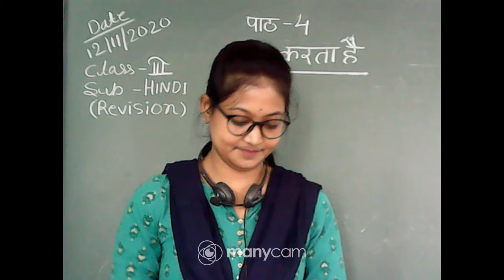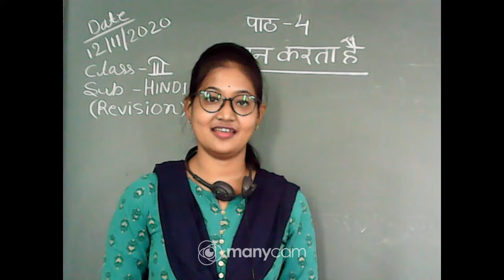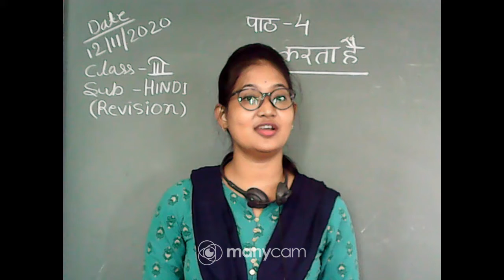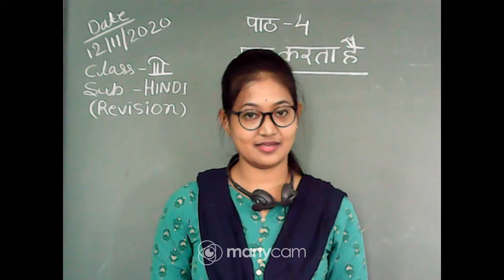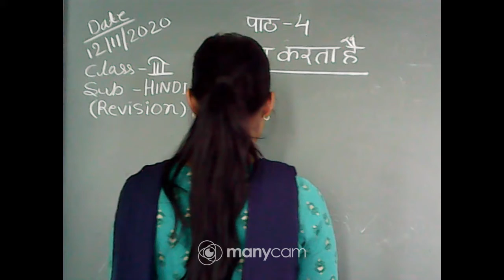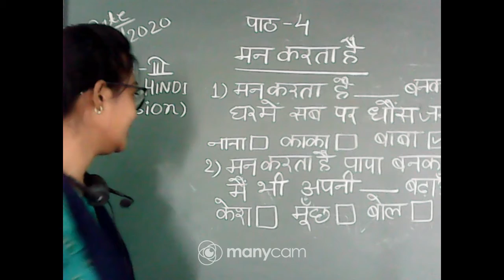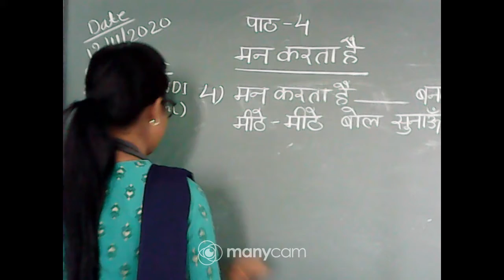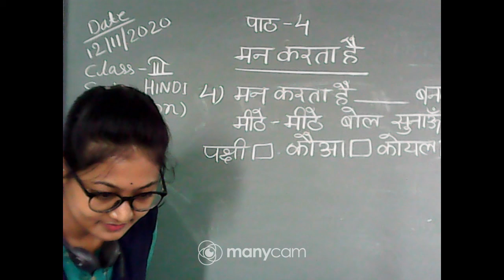CLASS III HINDI LIVE